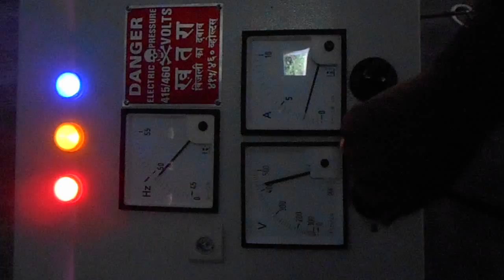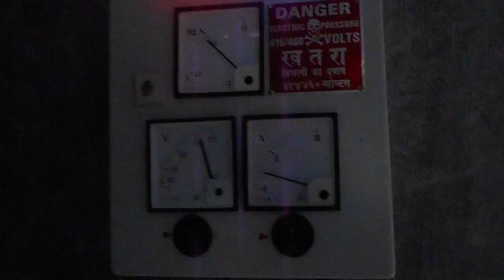Bison Valley 5KW1